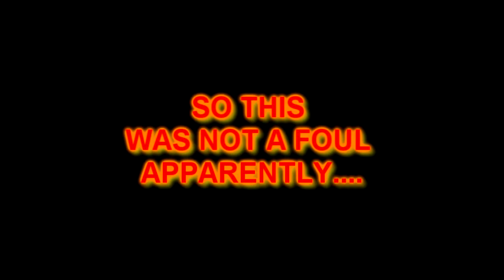Stefan Scougall foul vs Bradford City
So this was not a penalty nor a red card LOL